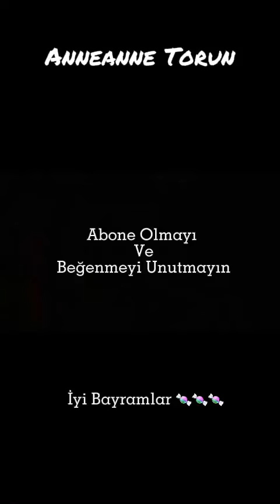BAYRAM VLOG Herkese İyi Bayramlar🍬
Merhabaa!!!
Ben Fatma Çelik torunum Berker ile bu kanalda günlük hayatımızı paylaşacağız.Bu kanalın amacı gelen gelirin maddi durumu olmayan öğrencilere yardım sağlamaktır.Desteklerinizi bekliyoruz.Teşekkürlerr❤️🧿